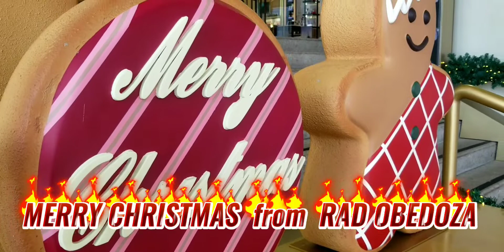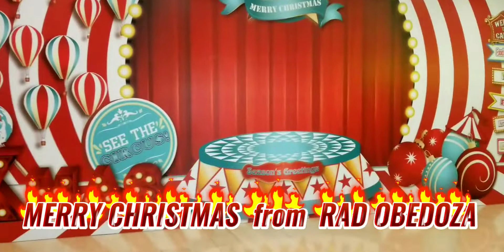CHRISTMAS DISPLAYS IN A CHRISTMAS BACKGROUND MUSIC NO COPYRIGHT